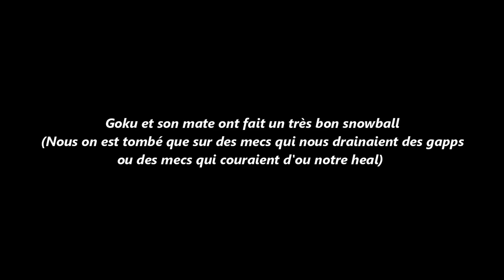OnNeMéritePas.mp4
C'était pas Goku mais quelqu'un qui jouait sur son compte

■ Pack : Black Ink (le lien est dans la desc de mon dernier Highlight)